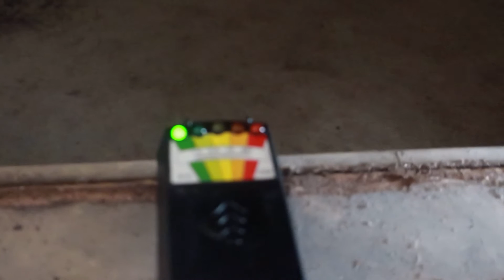Ghost Hunting in an Old House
Me and Drew from Ghost Squad Malta went for a ghost hunt in Siggiewi, Malta. Enjoy it!!